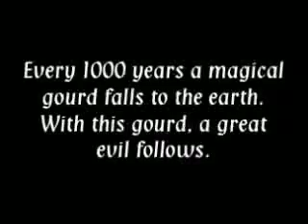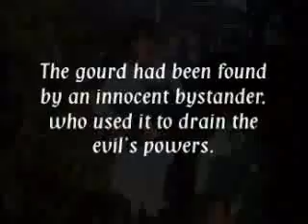The Gourd 2 (FilmCow, re-upload)